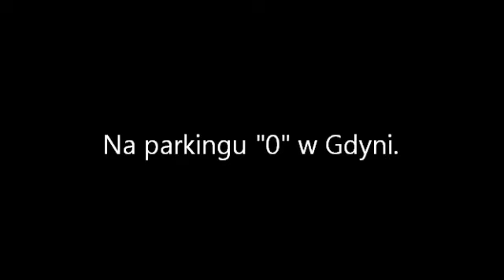SCANIA R420 na parkingu zerowym w Gdyni